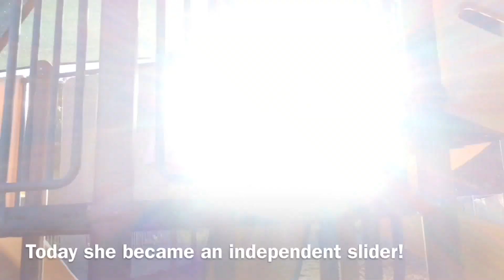Life With Madison Emery - Episode 2: Parks & Slides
Today I witnessed my baby girl become a little girl! She went down the big kid slide all by herself. At first she was a little scared, but then she did it again, and again, and again. It's like she didn't need me anymore, but then she took my hand and pulled me along and sat me down so she could go down on my lap. It's nice to know that even though she can do things herself, she still wants to do them with Momma! :)